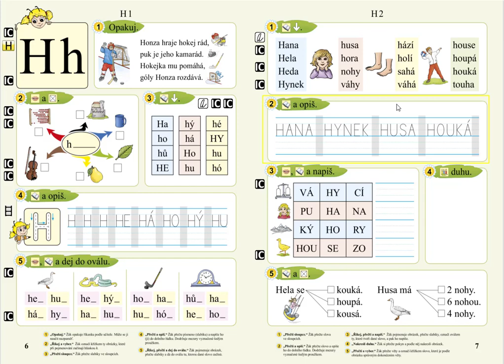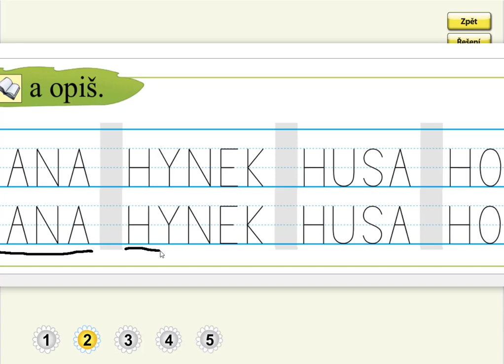Písmeno H (opis slov), SLABIKÁŘ 2, str. 7, cv.2